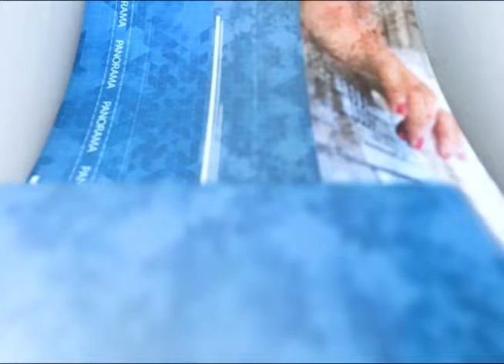Jornal Panorama - 09.09.2019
Pedida a quebra de sigilo fiscal, bancário, telefônico e eletrônico da Fundação Renova, do presidente e dos dirigentes; instalada Frente Parlamentar de Combate à Violência nos Transportes Coletivos; Assembleia mantém veto sobre pagamento de um décimo-terceiro auxílio-alimentação e à redução de jornada de efetivos do Ministério Público. Estas e outras notícias, no Jornal Panorama.